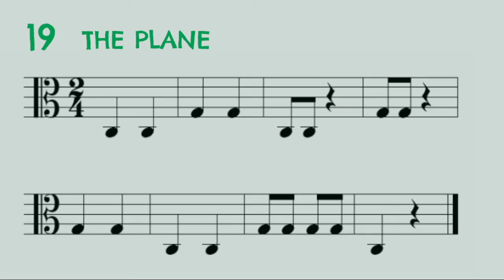19. The plane. Viola easy song for kids.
19. The plane.
Viola.
Easy string orchestra Fox Songs.
Volume 1.